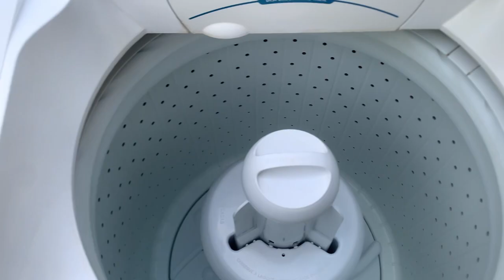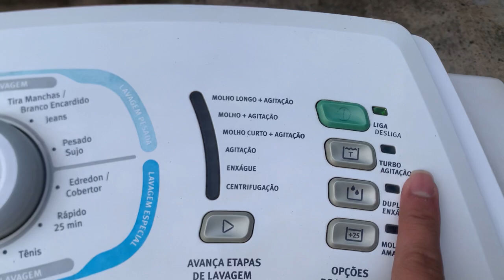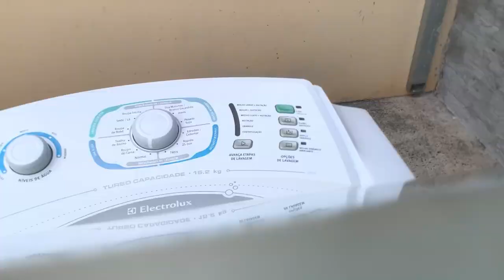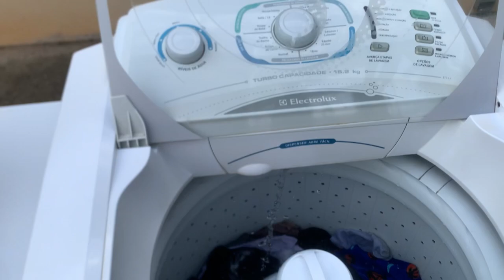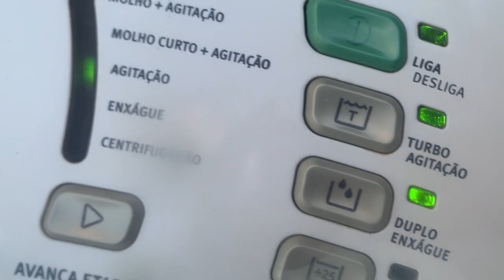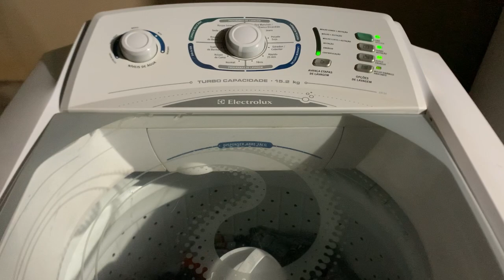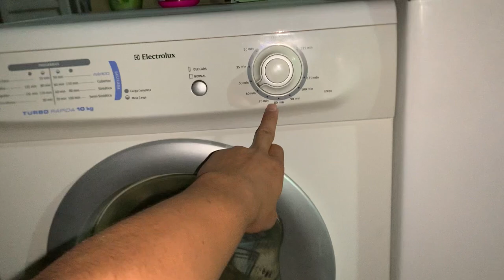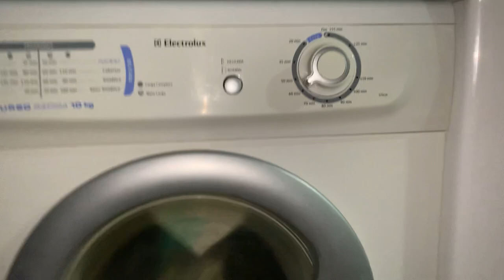Lavadora Electrolux turbo capacidade 15.2kg (LTC15)